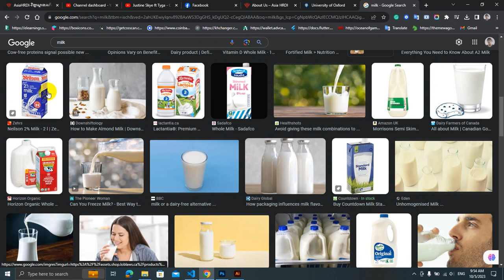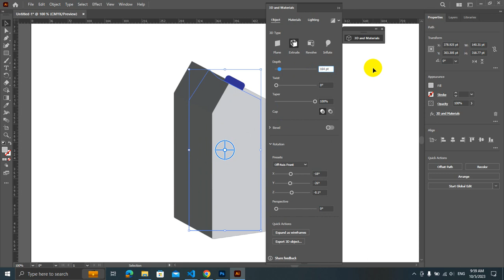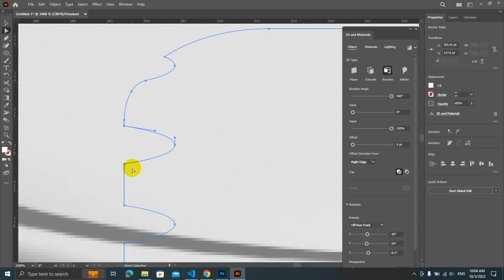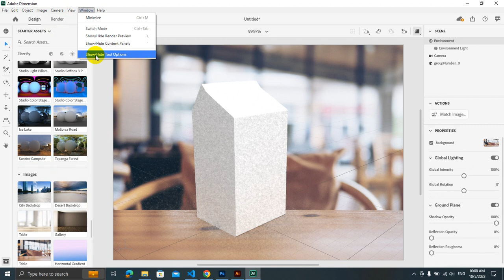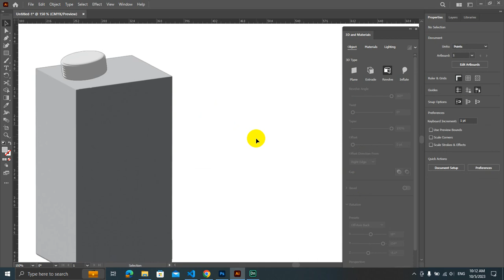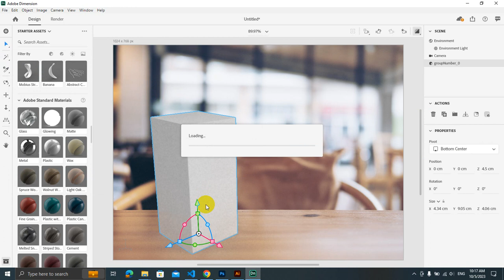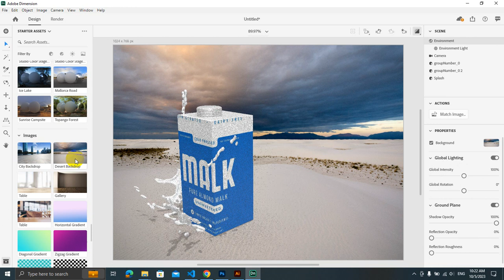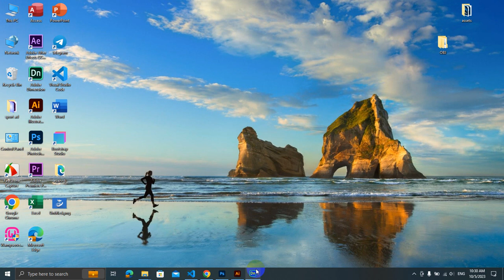Draw milk can and apply to 3D model in Adobe Dimension | ThiaReuth